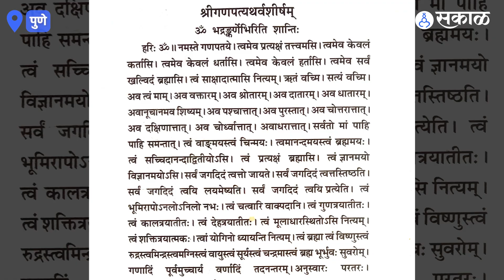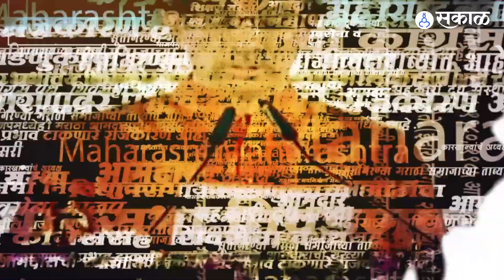Pune University | गणपती अथर्वशीर्ष पठणावरुन वादाला तोंड | Ganpati Atharvashirsha | Sakal Media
सावित्रीबाई फुले पुणे विद्यापीठानं गणपती अथर्वशीर्ष पठणाचा प्रमाणपत्र अभ्यासक्रम सुरु केला आहे.दगडूशेठ हलवाई गणपती ट्रस्ट आणि विद्यापीठाच्या संयुक्त विद्यमानं हा अभ्यासक्रम सुरु करण्यात आला आहे.गणपती अथर्वशीर्ष पठण करणाऱ्या विद्यार्थ्याला १ गुणही देण्यात येणार आहे.शिक्षण अभ्यासक हरी नरकेंनी मात्र विद्यापीठाच्या या निर्णयाला विरोध केला आहे.